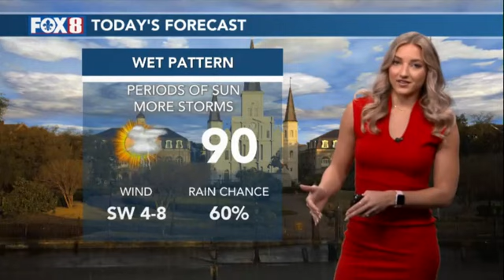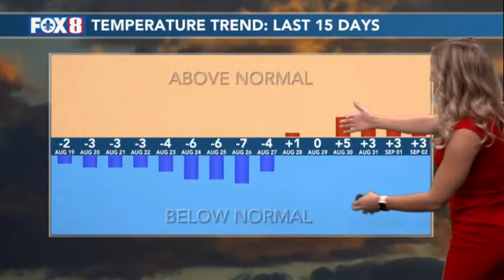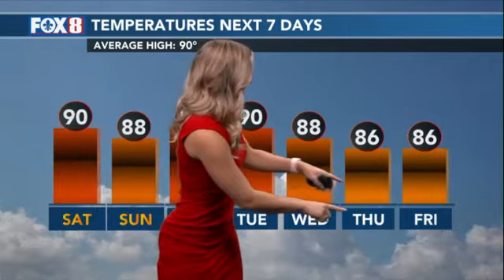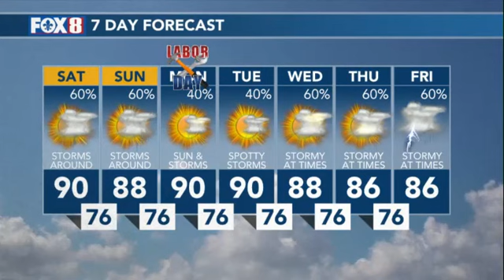7 AM September 3, 2022